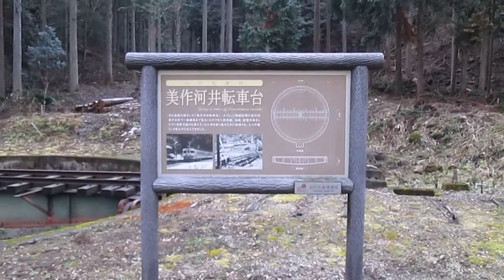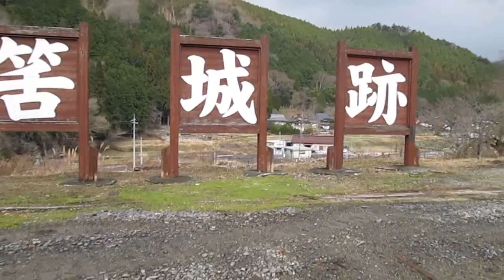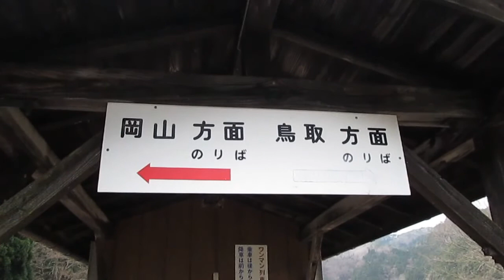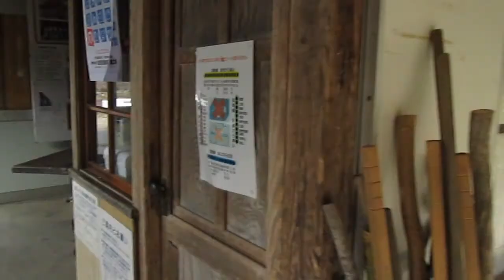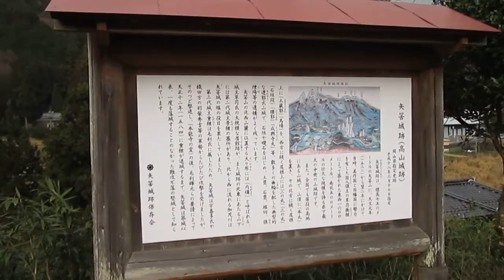因美線【美作河井駅】 平成２７年・大晦日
岡山県津山市
一般県道
岡山県道２０８号・美作河井停車場線
西日本旅客鉄道（株）
岡山支社
因美線
美作河井駅
平成２７年１２月３１日（木）因美線・美作河井駅（岡山県津山市加茂町山下５１番地）